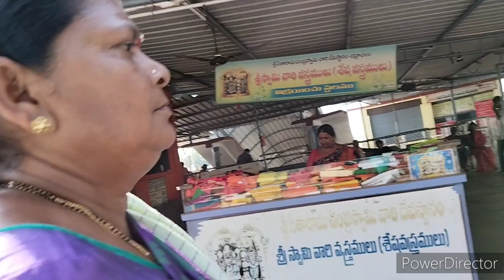vlog అన్ని బావుంటే అమ్మ భద్రాచలంలోనే స్థిరపడి ఉండేది మాపుట్టింటిబంధువులంతా భద్రాచలమే మేమేదూరమైయ్యము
vlog ఇప్పటికీ కుదిరింది భద్రాచలం రాములవారి గుడికి వెళ్లడానికి, అంతా బావుండి ఉంటే అమ్మ భద్రాచలంలోని స్థిరపడి ఉండేది మా పుట్టింటి బంధువులు అంతా భద్రాచలమే. మేమే దూరం అయిపోయాము, నాన్నగారు పోయాక అమ్మ అమ్మమ్మ వాళ్ళ ఊరికి వెళ్ళిపోయింది